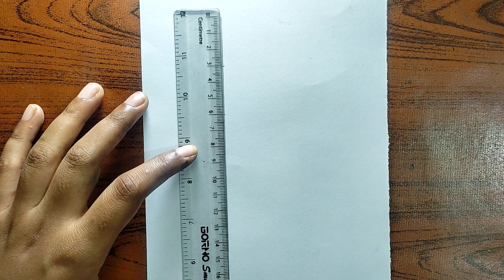Mother daughter drawing easy| Mother's day drawing |Drawing of mother daughter